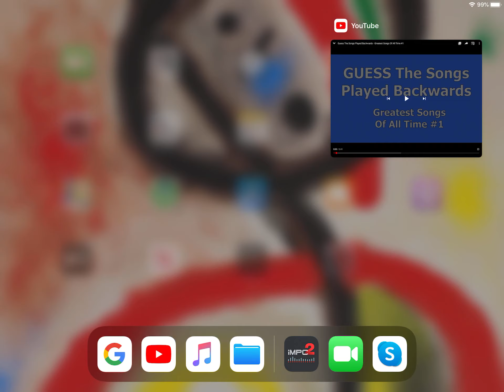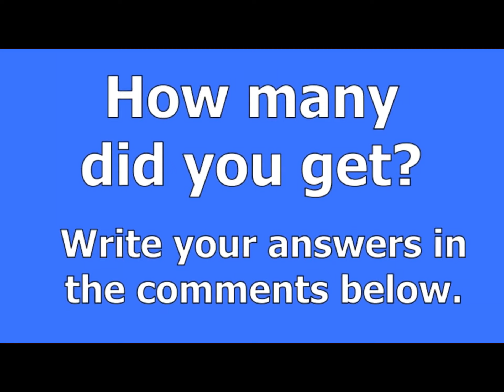26 April 2020